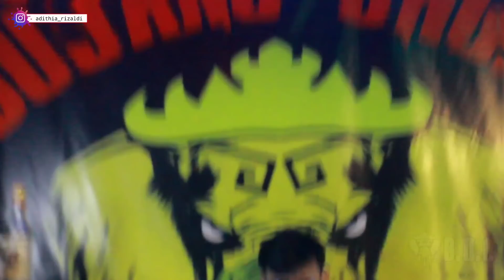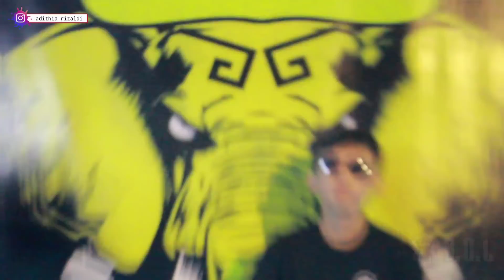DISCOTIC LAS VEGAS BASS NYE ENAK BANGET || BUJANG ORGEN LAMPUNG 2021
Yang Mencet              : Ayeng Adi

BAGI KALIAN YANG BERMINAT DENGAN T-SHIRT BO_LAMPUNG BISA CEK DI sz SHOPEE REK

Terimakasih sudah mampir dan selamat menikmati kenganaran music ini :D

For Bussines Only :
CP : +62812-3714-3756